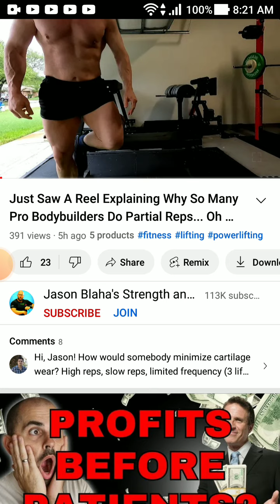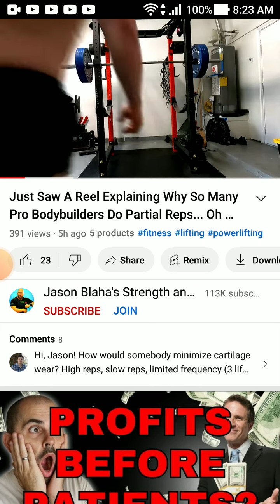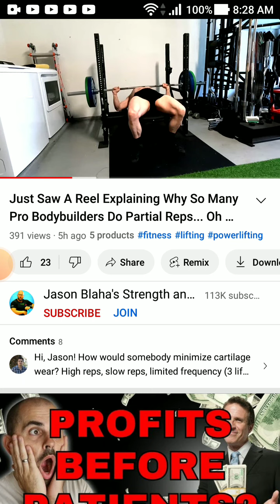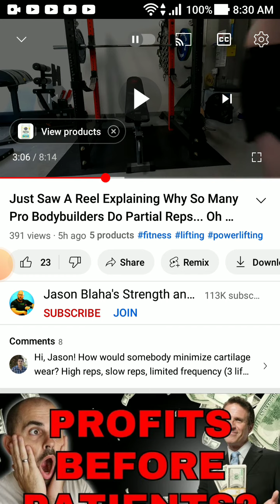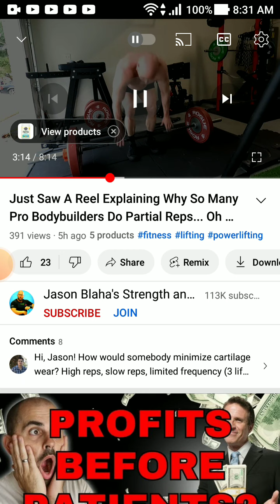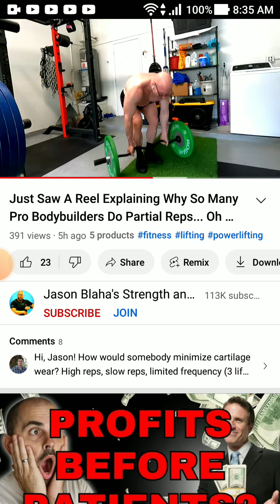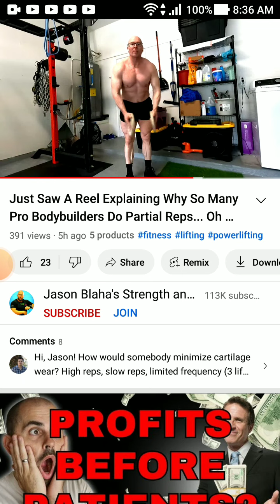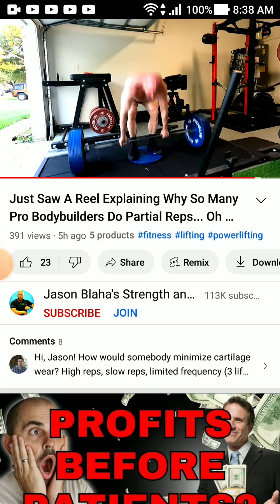Jason Blaha: Says, "Partial Reps" Build A Muscle 😂